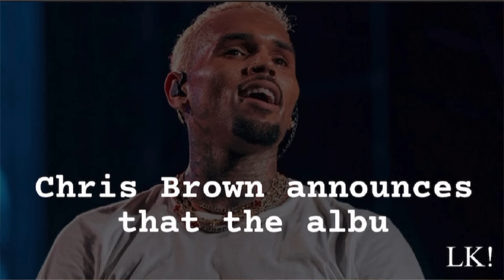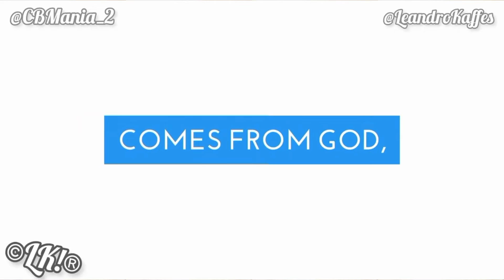Chris Brown With His Two Daughters Walking "Look What Happened"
Video of Chris Brown With His Two Daughters Walking "Look What Happened"

Chris Brown With His Two Daughters Enjoying The Day, great father, Chris Brown went to watch the Royalty basketball game and took his daughter Lovely, simply the best daddy.

Chris Brown trained his daughter Royalty Brown before the basketball match, CB is simply amazing.

Chris Brown Royalty Brown, Chris Brown Lovely Brown.